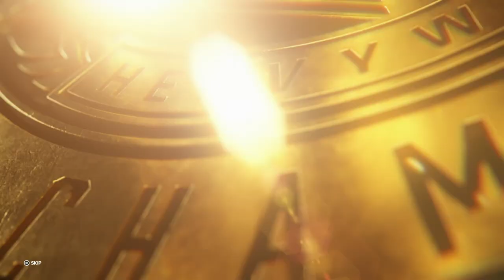WWE 2k23 Monday Night Raw Gunther Vs 'Main Event' Jey Uso Intercontinental Championship